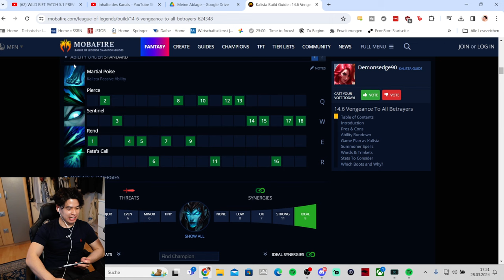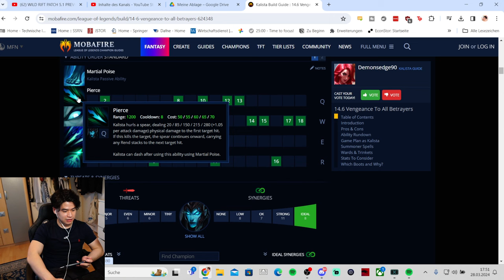WILD RIFT KALISTA FULL GAMEPLAY NEW ADC DASH MECHANIC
League of Legends Wild Rift KALISTA FULL GAMEPLAY NEW ADC DASH MECHANIC. How to play Kalista (Not xD)

►Songs:
Marshvll - The Vibe VIP (ft. Yung Fusion)